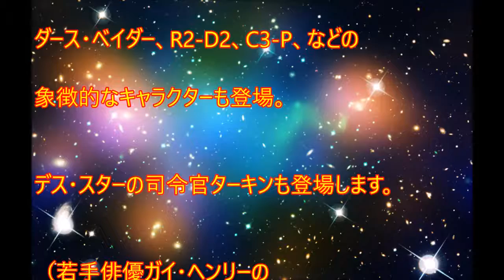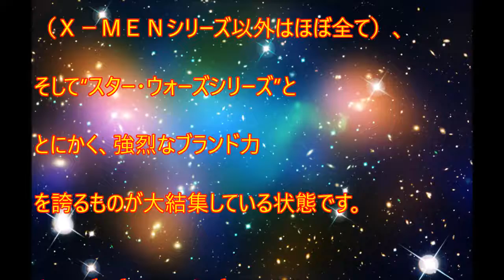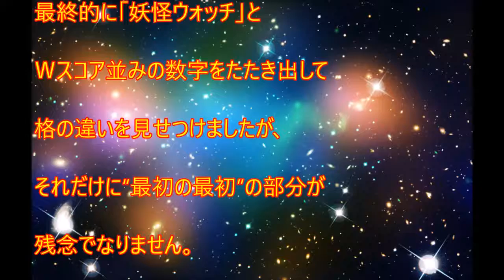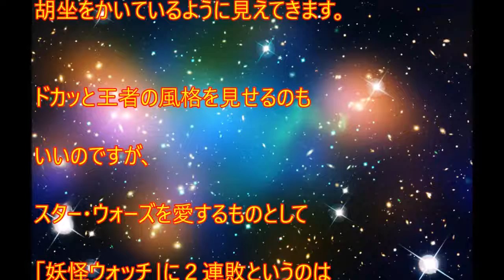[ã‚·ãƒ¼ãƒ³æœ€é«˜ã®æ˜ ç”»]「ローグ・ワン」で分かった、新体制スター・ウォーズの戦略と課題。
è¦‹ã¦ãã‚Œã¦ã‚ã‚ŠãŒã¨ã†
LIKEï¼†SHAREï¼†COMMENTまずは何といっても「ローグ・ワン」エピソードカウントにはないスピンオフムービーの “前日談”というアナウンスでしたが、ここまでエピソード４「新たなる希望」の直前にまでつなげてくるか！？という映画になっています。「ローグ・ワン」で分かった、新体制スター・ウォーズの戦略と課題。